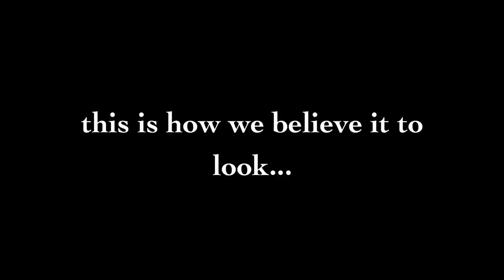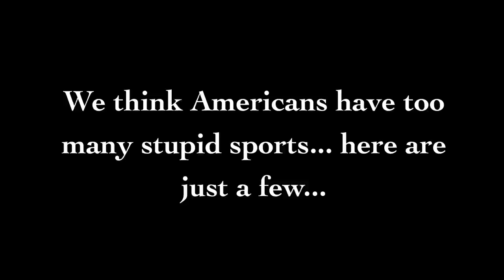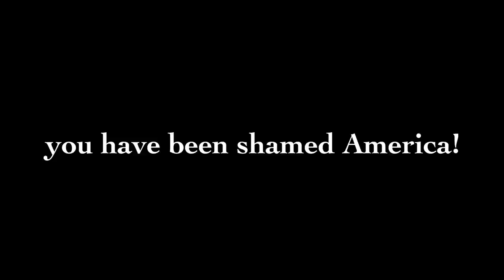Eurosketch - France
MR BOX provides the viewer with the newbies, the prevalent, the avant-garde, the broadest spectrum but best quality comedy all in one place.  It not only is a showcase for new talent but also somewhere
for popular comedians to try out new ideas and see how they're received.

Acts include: Worm Hotel, Jamie Demetriou, Tash Demetriou, Totally Tom, Nick Mohammed, Turtle Canyon, Nick Helm, Sheeps,  among many, many others